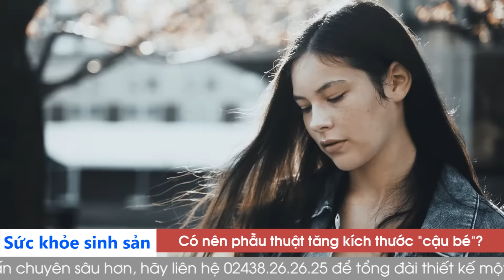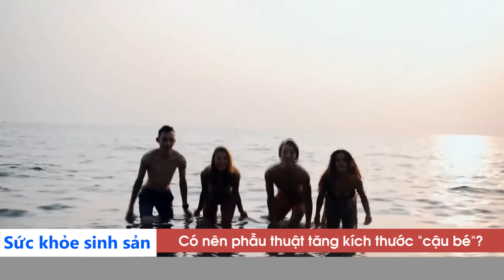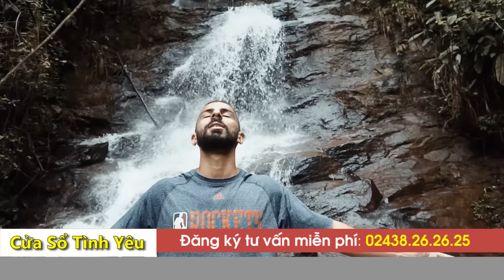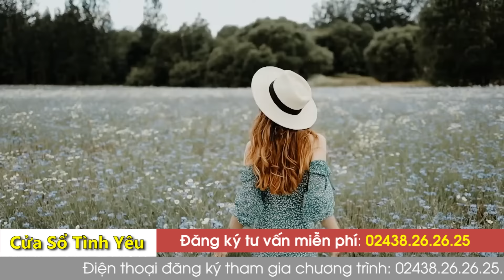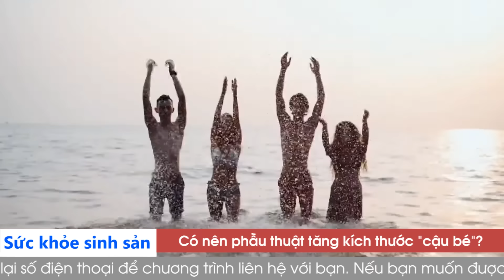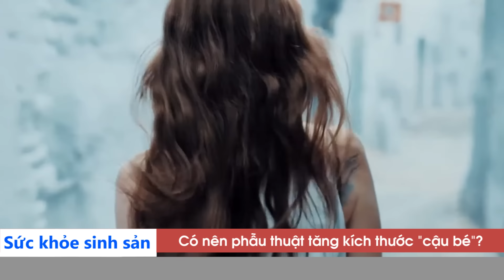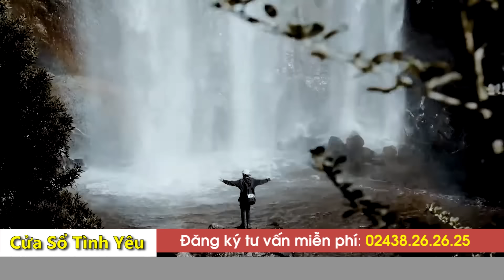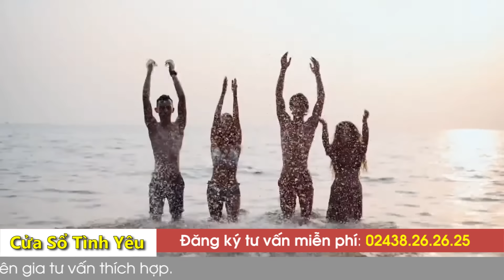Dài Bao Nhiêu To Bao Nhiêu Là Đủ - Tâm Sự Đêm Muộn | Tư Vấn Tình Yêu Tình Dục Đinh Đoàn Hay